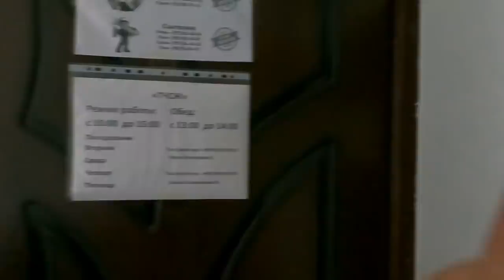Шок! Быстрее смотрите, что творится в Ташкенте!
Кто кого? Сотрудники хокимиата и прокуратуры отбирают печати у ТСЖ, мотивируя силой, угрозами перейти в Управленческое хозяйство "Добровольно" ? ТСЖ и жители не сдаются! НО время покажет есть ли правда?!